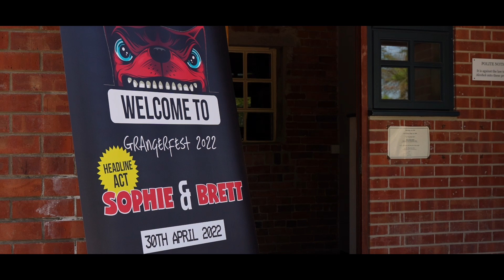Brett & Sophie | Wedding Video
Brett and Sophie's wedding video was created for them as a summary of their special day.

Cherish those moments that will never be forgotten and relive the moment of your special event whenever you wish with high-quality and professional filming and editing. Get your own wedding video created to revisit your special day with Thomas David Media.

Artist: Ferven
Song 1: Stille
Song 2: Heiwa